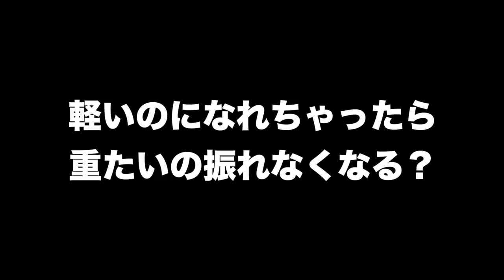竹刀？木刀？「何」を振るかで素振りが変わる！【剣道 Kendo】 【百秀武道具店 Hyakusyu Kendo】